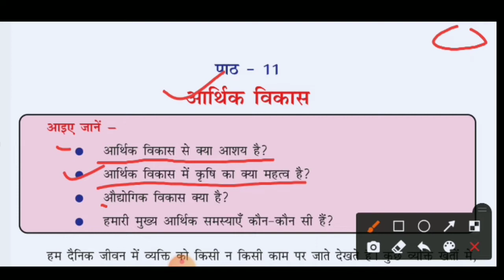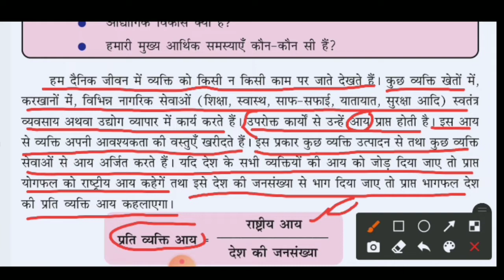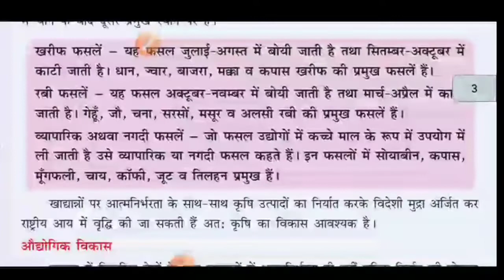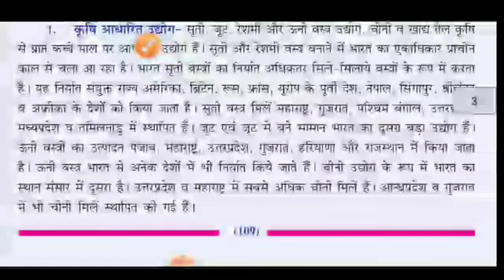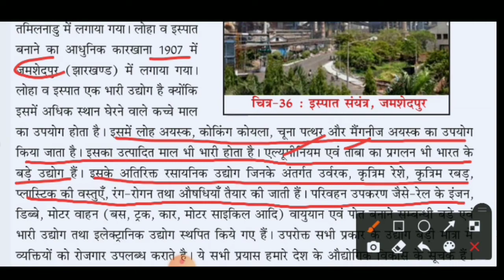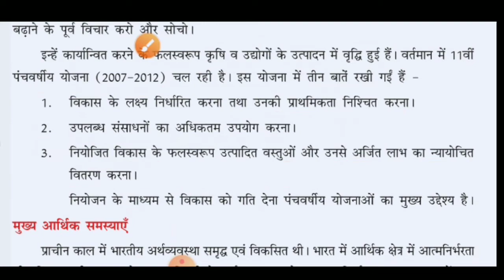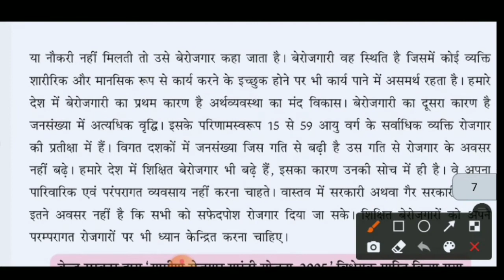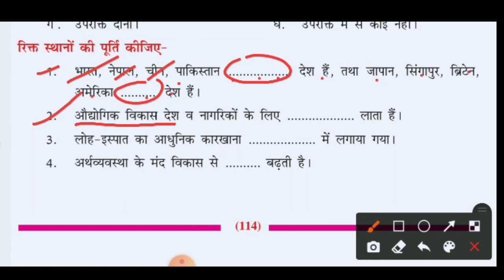mp board class 8 samajik vigyan chapter 11 | social science chapter 11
हैलो दोस्तो मै आप लोगो को आज मध्य प्रदेश बोर्ड क्लास 8 सामाजिक विज्ञान चैप्टर 11 आर्थिक विकास पाठ पढ़ाऊंगा आप सभी लोग मध्य प्रदेश बोर्ड क्लास 8 सामाजिक विज्ञान चैप्टर 11 आर्थिक विकास पढ़ने के लिए यह वीडियो जरूर देखें आप लोगों को एक ही वीडियो में मध्य प्रदेश बोर्ड क्लास 8 सामाजिक विज्ञान चैप्टर 11 आर्थिक विकास पाठ को पढ़ा दिया जाएगा मध्य प्रदेश बोर्ड क्लास 8 सामाजिक विज्ञान चैप्टर 11 आर्थिक विकास पाठ पढ़ने के लिए यह वीडियो जरूर देखें मैं आप लोगों को बहुत ही सरल शब्दों में मध्य प्रदेश बोर्ड क्लास 8 सामाजिक विज्ञान चैप्टर 11 आर्थिक विकास को पढ़ा दूंगा इसलिए आप सभी लोग मध्य प्रदेश बोर्ड कक्षा 8 सामाजिक विज्ञान 11 आर्थिक विकास के लिए हमारे चैनल पर बने रहे मैं आप लोगों को मध्य प्रदेश बोर्ड क्लास 8 सामाजिक विज्ञान पाठ 11 आर्थिक विकास सामाजिक विज्ञान चैप्टर 11 आर्थिक विकास आप सभी मध्य प्रदेश बोर्ड क्लास 8 सोशल साइंस चैप्टर 11 आर्थिक विकास